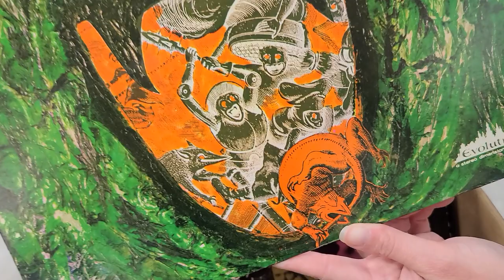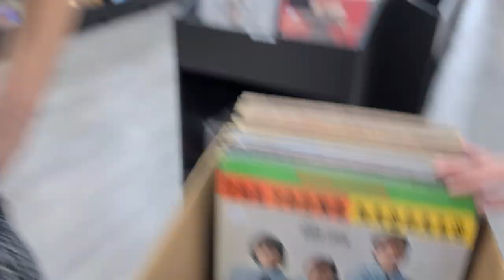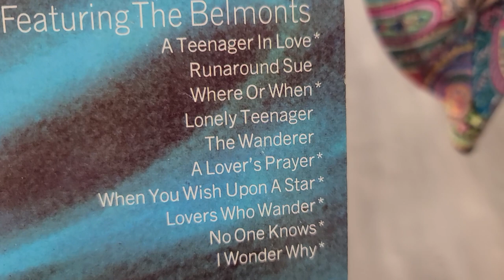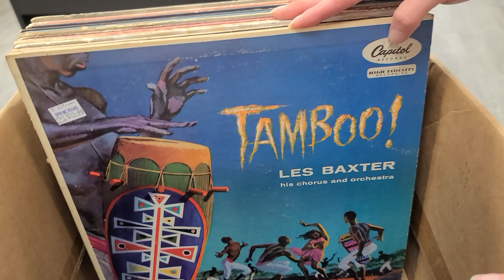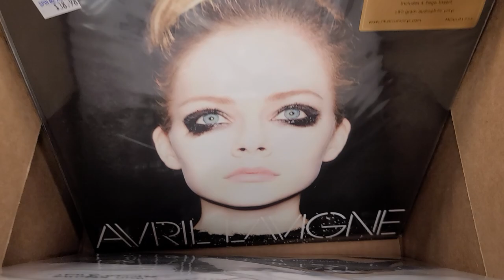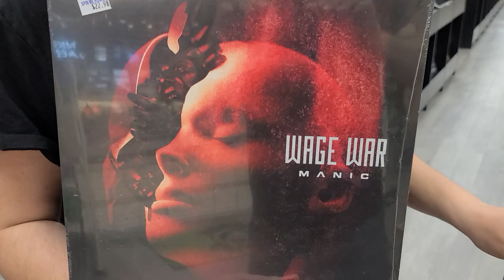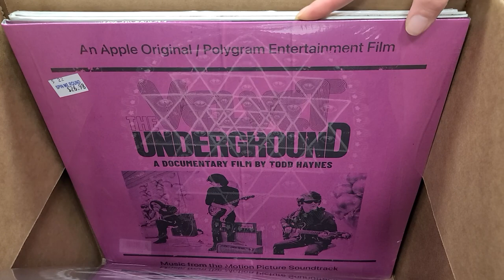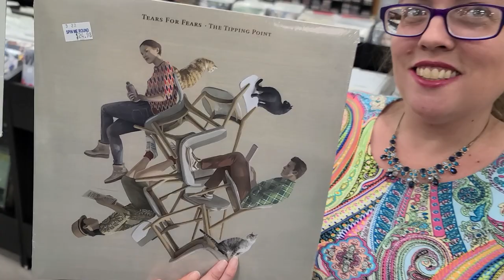Record Store - New & Used Vinyl Records we Just Priced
Today was a weird day in the Record Store, the weather was just off.  So we got 2 boxes priced, one New & one Used but all solid Vinyl Records.  Just vote in the Poll or leave us any old comment, Please...